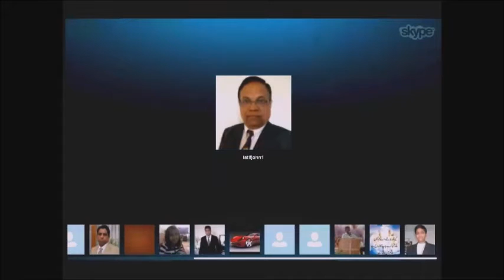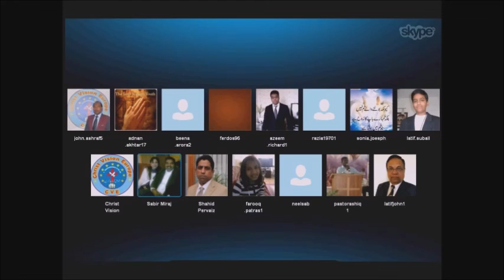Ephesians-06:1-4-Pastor Latif John-CVE-03-07-2014-pt-2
خُداوند میرا چُوپان ہے.مُجھے کمی نہ ہو گی۔ The Lord is My Shepherd
پسند کرنے کے لئے خوش آمدید، تبصرہ اور روزانہ کا اشتراک کریں۔
خُداوند آپکو برکت دے۔آمین
Christ World Urdu.مسِیح ُدنیا اُردو